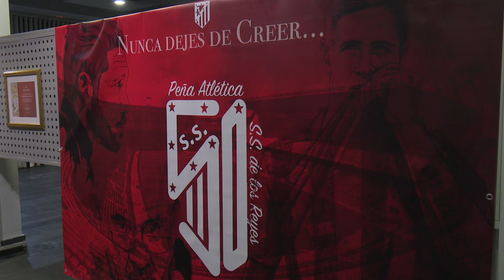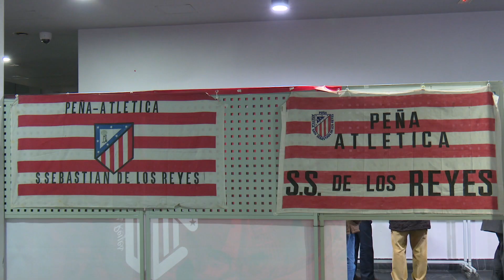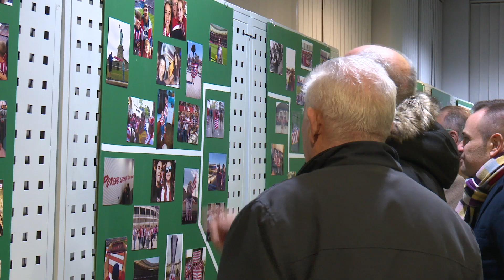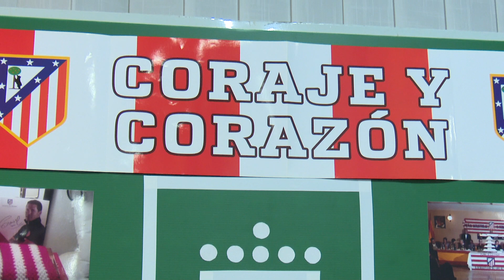Felices 50 años de la Peña Atlética de Sanse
Laura RODRÍGUEZ / San Sebastián de lo Reyes, Madrid / 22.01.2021

El año pasado por estas fechas la Peña Atlética de Sanse inauguraba los actos conmemorativos de su 50 aniversario con esta exposición de cerca de 500 fotografías que repasan su historia.

El pasado 13 de diciembre llegó la fecha esperada. Y esta peña , formada actualmente por 225 amigos atléticos, cumplía 50 años. Un aniversario que, dadas las circunstancias sanitarias, se ha celebrado con mas discreción de la que cabría desear, pero se ha celebrado.

Alegría rojiblanca desde 1970
Su historia nace un 13 de diciembre de 1970, cuando su pasión rojiblanca les llevó a formalizar su situación.

Desde entonces, han compartido alegrías y penas, sí, pero por encima de todo la emoción de un deporte, unos colores y un escudo que hoy, como entonces, inspiran toda su actividad.

Así, asociados, pero sobre todo amigos, han compartido este medio siglo de emociones gracias al trabajo de los primeros fundadores y al lógico relevo generacional que, hoy, sigue manteniendo viva y muy activa a la Peña Atlética de Sanse, una de las más veteranas de la ciudad.

Unidos, lógicamente, por el fútbol, su pasión sigue alimentada por el Atlético de Madrid, un club por el que harían casi cualquier cosa y del que también han recibido un extraordinario reconocimiento y homenaje.

Cambio de planes para celebrar su 50 aniversario
Para la Peña Atlética de Sanse 2020 tendría que haber sido un año de celebraciones para el que habían organizado un calendario completo de actividades a realizar mes a mes. Pero la pandemia de COVID-19 trastocó casi todos sus planes.

Si les dio tiempo a disfrutar, el día de su aniversario, de la fachada del Ayuntamiento de Sanse iluminada con sus colores. Y de la Mención de Honor con la que el Ayuntamiento les reconocía en la Gala del Deporte 2019.

También, antes del confinamiento, les dio tiempo a organizar esta exposición fotográfica con cerca de 500 instantáneas aportadas por los socios. Y la cena de aniversario un mes después.

Después, el Coronavirus trastocó todos sus planes, teniendo que cancelar desde cine-forum y charlas-coloquio coincidiendo con el 8 de Marzo, Día de la Mujer, hasta el espacio «Cultura en rojiblanco» por el que iban a pasar distintas personalidades de la Cultura vinculadas al club o un programa dirigido a personas mayores con problemas de memoria que iban a hacer en colaboración con la Asociación de Leyendas del Atlético de Madrid.

Pero no, no se quedaron de brazos cruzados. Además de seguir colaborando con el club y de lanzar diversos concursos infantiles de relato y dibujo por medios digitales, en junio también organizaron una recogida de alimentos solidaria destinada al comedor social de la Hermandad del Cristo de los Remedios.

Y así continúan: activos, solidarios, apasionados y fieles a sus colores, prometiendo dar guerra desde la Peña Atlética de Sanse al menos otros cincuenta años mas.